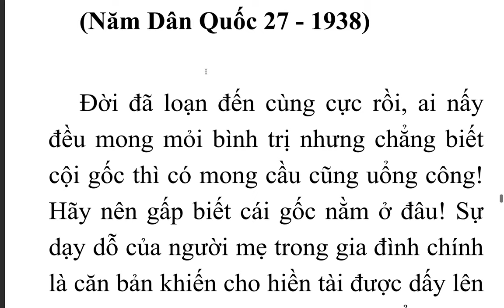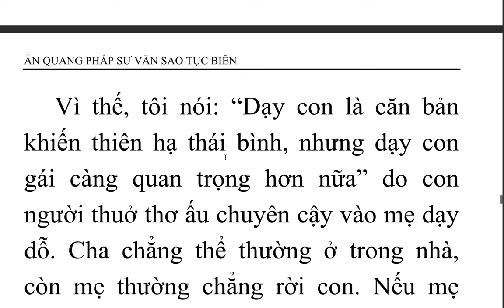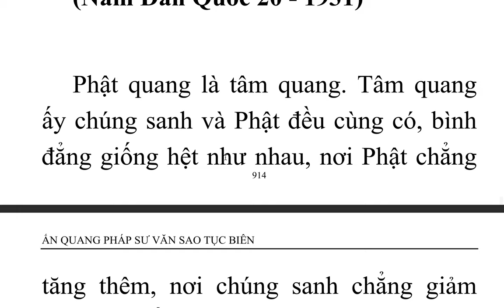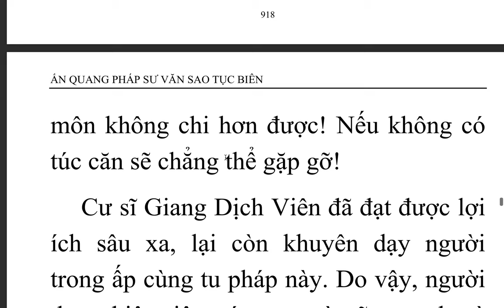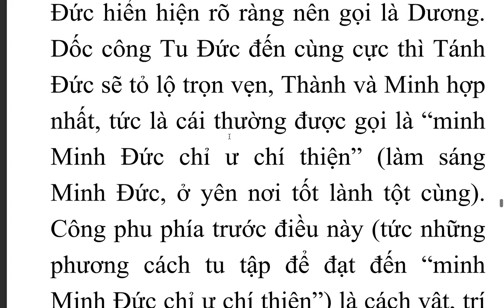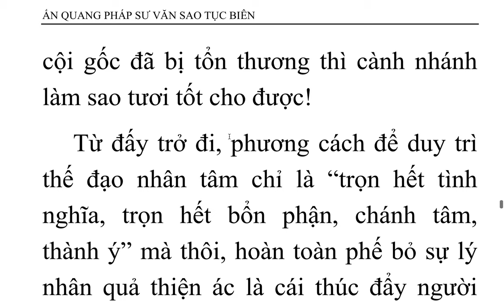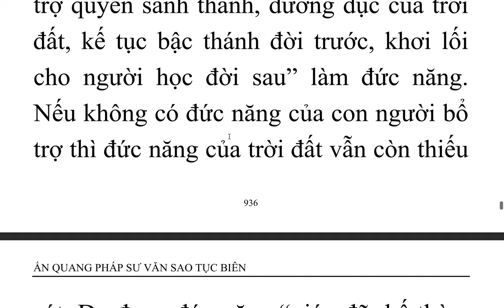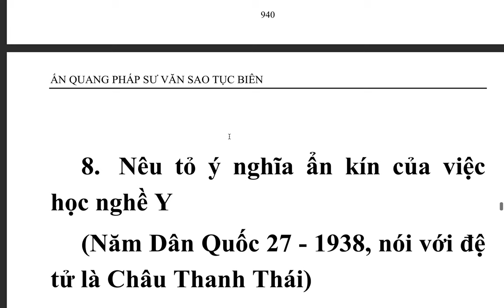Ấn Quang Pháp Sư Văn Sao Tục Biên - Quyển hạ - Ấn Quang Đại Sư (11)